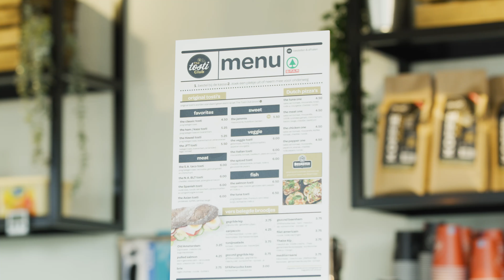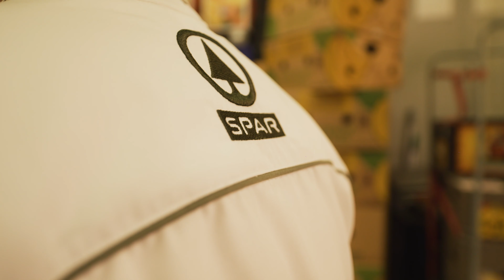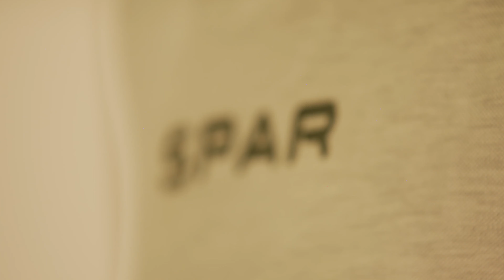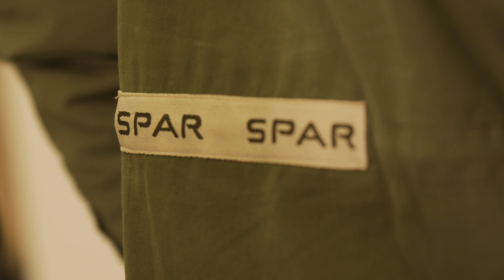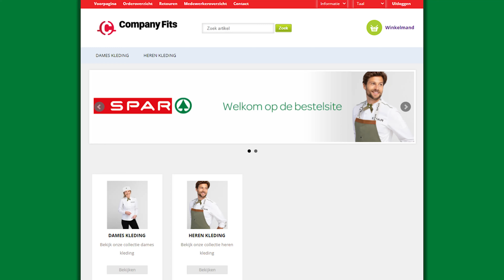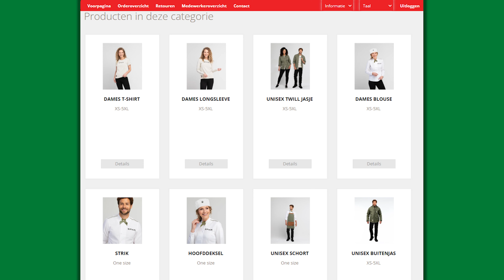SPAR kledinglaunch final 4K